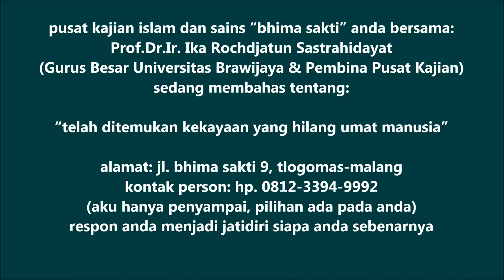telah ditemukan kekayaan yang hilang umat manusia